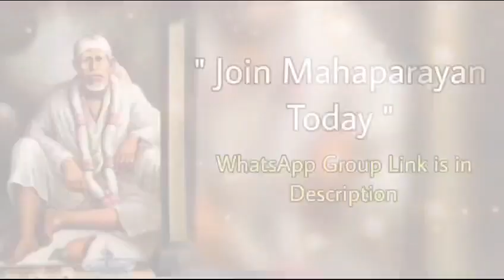Sai Bolte hain 02/11/2023 Kannada ~ Sai Baba Message/Guidance ಶಿರಡಿ ಸಾಯಿಬಾಬಾ ಹೇಳುತ್ತಾರೆ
Sai Bolte hain || Sai Baba daily Message |guidance in Kannada